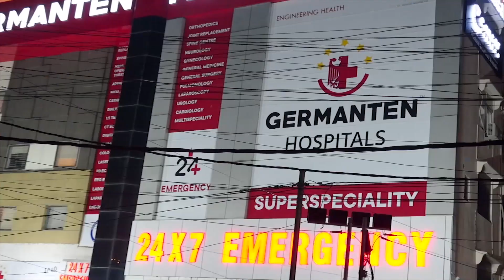Congress Govt Announce to Start Free Electricity and Rs 500 Gas Guarantee in Feb 2024 | IND Today